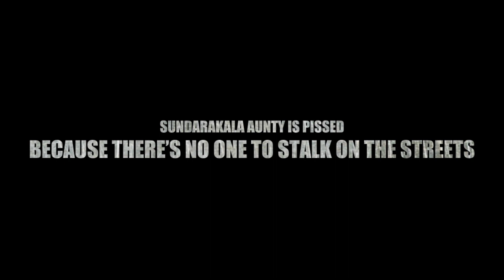INTRO/TRAILER | PAKKATHUVEETU BOYS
Hope you guys enjoy our videos in the future!

Cast:
Saarrankan Paranitharan: @saarrankan_05
Thibak Kanapathypillai: @thibak_tkp
Kajaanan Navaratnam: @kaja_nava

Cinematographie:
Tharakan Balakrishner: @tharakan_bala

Editing:
Kajaanan Navaratnam: @kaja_nava